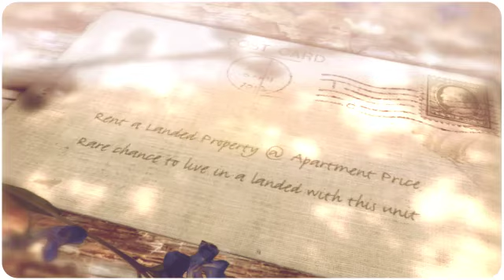Jalan Kayu Estate (1 BR not to be Missed)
* Recently renovated with modern design!

* Luxuriously fully furnished with quality fixtures

* Rare chance to live in a landed property with the unique cosy feel of an apartment

* Rent inclusive of utilities and wi-fi

-Transportation Access-
~ 5 minutes walk to Thanggam LRT
~ buses that are within 5 minutes walk
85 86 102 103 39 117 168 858
~ there is Sengkang bus interchange if the above bus options do not suffice
~ For vehicle owners, it takes less than 30 minutes to drive from Jalan Kayu to the business hub and vibrant Orchard Road shopping district, via Tampines Expressway (TPE), Central Expressway (CTE) and Kallang-Paya Lebar Expressway (KPE)

-Leisure & Food-
~ Sengkang Sports Hall & Recreation Centre, Sengkang Riverside Park, Greenwich V, Seletar Mall
~ Round-the-clock dining and entertainment at the Jalan Kayu

-Educational Institutions-
~ reputable schools such as Nan Chiau Primary School, Nan Chiau High School and Sengkang Green Primary School

-Nature-
~ within the best of natural landscapes
~ boundless greenery and a meandering river along

-Nearby Work Communities-
~ Seletar Aerospace Park
~ Sengkang General Hospital
~ Apple Inc.